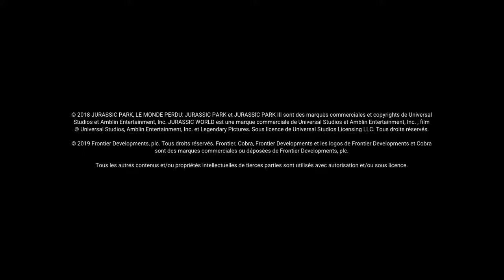EtienneGaming Jurassic world évolution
Petit gameplay sur jurassic world évolution je vous explique la base